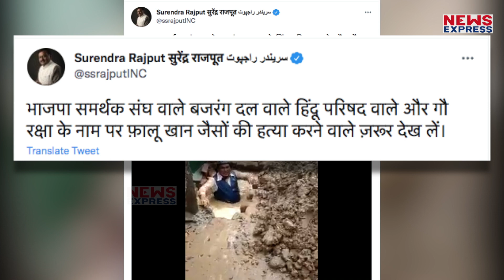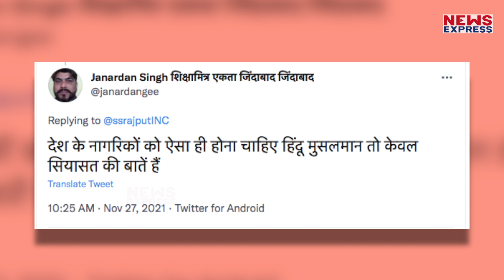गाय के लिए मुस्लिमों को बदनाम करने वाले इस वीडियो को जरूर देखें !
एक वीडियो इन दिनों सोशल मीडिया पर खूब वायरल हो रही है… जिसमें आप देख सकते हैं कि पानी से भरे गड्ढे में गिरी गाय को बचाने के लिए किस तरह से एक मुस्लिम युवक खुद गड्ढे में उतर गया… और उसे बाहर निकाल कर ही दम लिया, ऐसे शख्स को देखकर सीएम योगी को भी होगा गर्व !